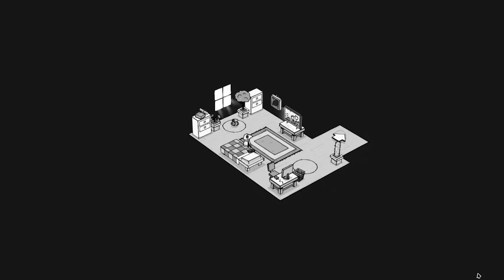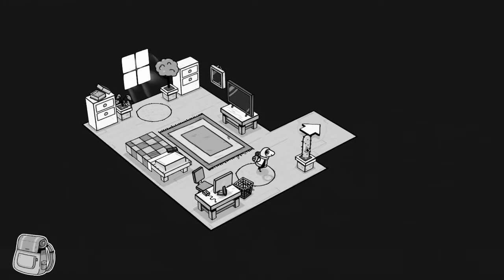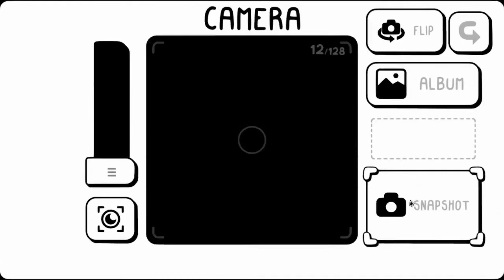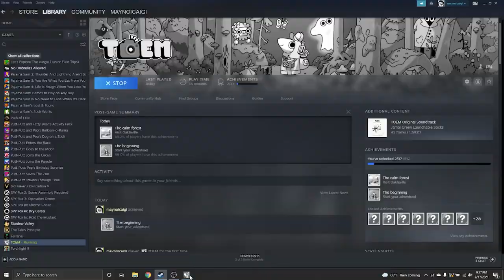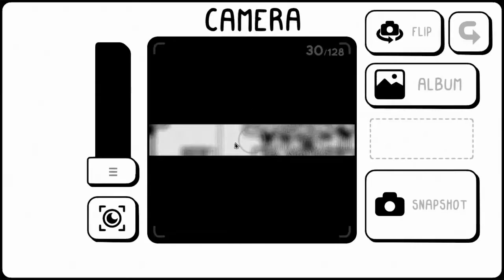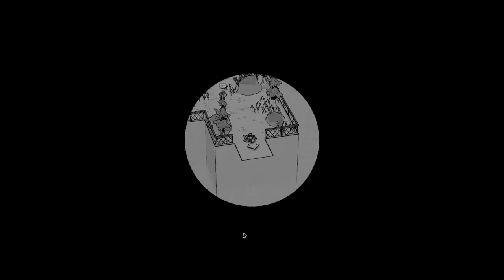How to Become a Cub Scout? - WENDY PLAYS: TOEM - Exploring [OAKLAVILLE]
Hey there! I'm back from my two week break with some wholesome content: TOEM! In this game, we set off on a delightful expedition and use our photographic eye to uncover the mysteries of the magical TOEM in this hand-drawn adventure game.

Intro Credit to:
Reina Marie

Let's Play, Video Game, RPG, Role-Playing Game, Nintendo Switch, Microsoft Windows, macOS, Macintosh operating systems, PlayStation 5, Adventure game, Indie game, Puzzle, Steam, PC Gaming, Console Gaming